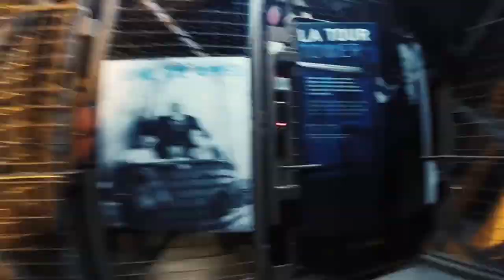SARA ESCUDERO - Desde Paris con Amor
Así disfruté de esta maravillosa ciudad en 2014. Os he dicho que me encantó??
La música es "Je Veux" de Zaz y les pertenecen todos los derechos musicales.